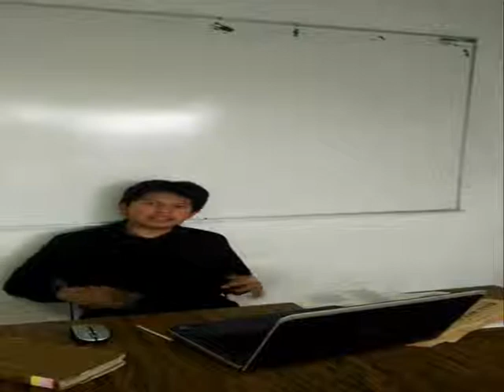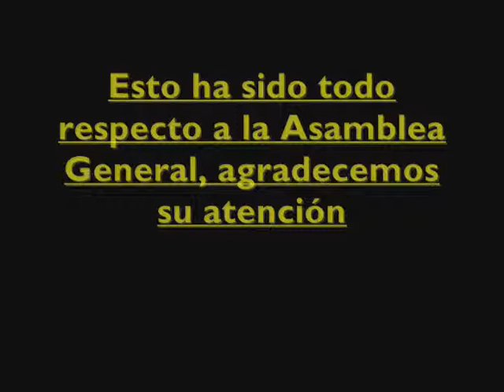Asamblea General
Video para Derecho Informático